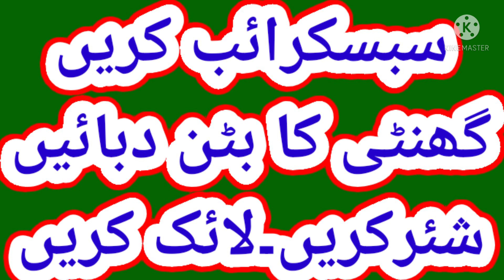High blood pressure ka control ap ke hath main.by tabib ubaidullah anwer.ھائ بلڈ پریشر نارمل رھےگا